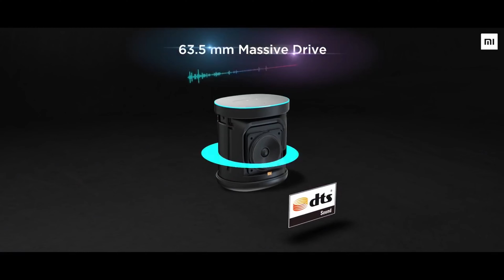Mi Smart Speaker | Google Assistant | IR Control: Turn Your Home Into a Smart Home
Powerful 63.5mm Sound Driver with 12W Output
HiFi Texas Instruments TAS5805M Sound Processor, DTS Professional Tuned Sound
Modern Stainless Steel Metal Casing; Far Field Mics
Google Assistant Integrated with Support for Hindi
Play Control Music, Media , Smart Devices, Daily Organiser
Wireless music streaming via Bluetooth
Configuration: Mono

Camera ( NOKIA 6.2 )
Mic ( Boya M1 )